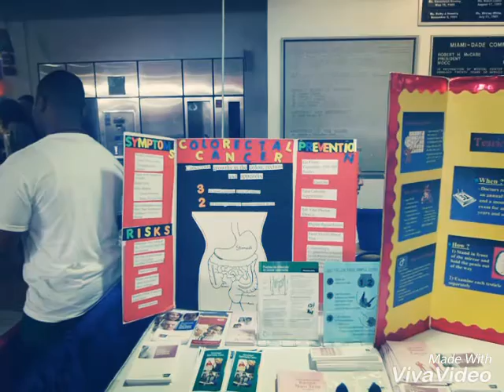Haitian American Nurses Association of Florida Inc 2016